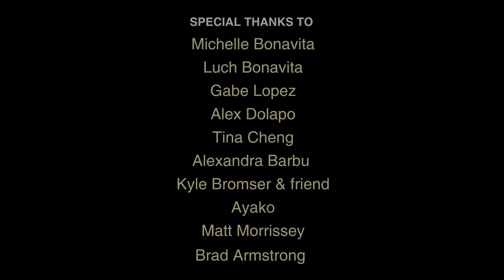Original music - Original song - "Don't Lose Your Soul" by Evorglens - Badmash - Yorke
Original music - Original song - Pop music - Hip Hop "Don't Lose Your Soul" Darren Evorglens - Badmash - Yorke

For the listeners:
This song was the result of an LCBO (Liquor Control Board of Ontario) competition. Rohit called me a couple days before the deadline for this video competition.  We really had no time. This song and its accompanying video were written, conceived, recorded and edited in 3 days!
We spent the first day writing and recording the music. The sencond day recording the video. And on the third day, Rohit edited everything.

The video was directed, filmed  and edited by Rohit Thakur.
Special effects (the car at 0:43 and it's exhaust were added post production) are by Badmash Factory.
Concept was provided by Alexandra Barbu.

I think the song sounds great.
And I think the video looks fantastic.
Unfortunately we did not win. The competition was based on votes and we simply did not have enough.
Regardless, our version was the best.

If you like this song, you can visit us on YouTube at "Evorglens" and visit Rohit on YouTube at "Badmash."